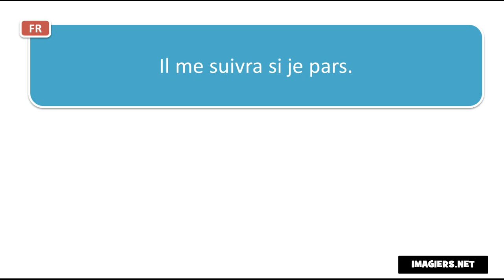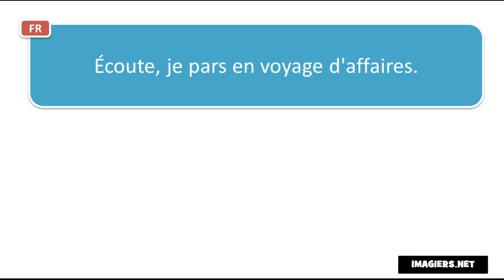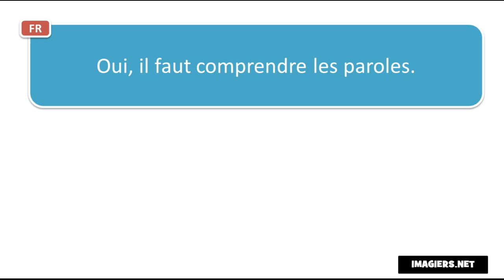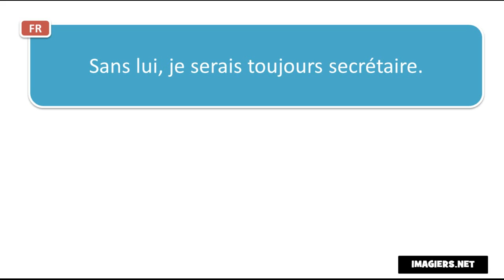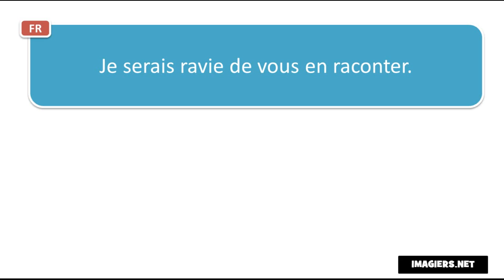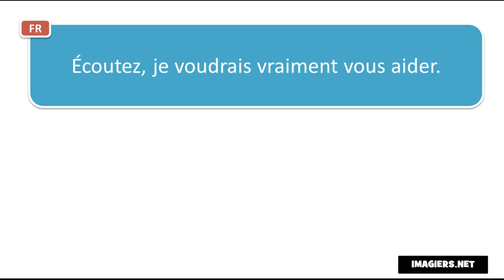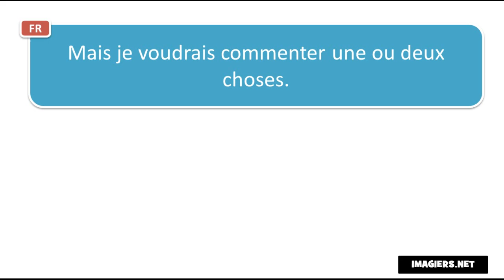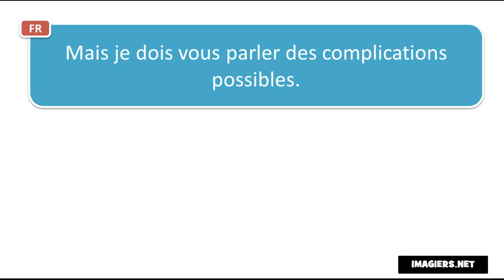法語教學 # Contexte #40 phrases